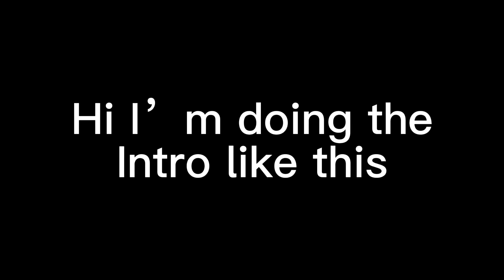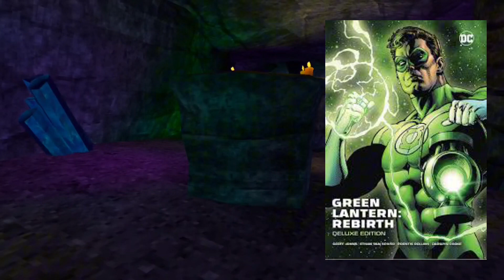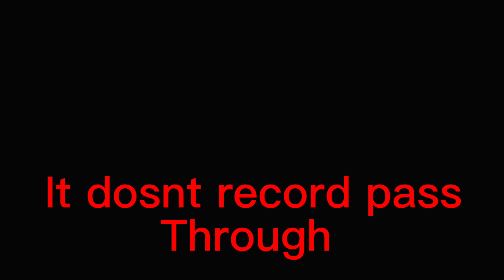THE SPOOKY GTAG UPDATE!!! (Halloween update 2023)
Hi guys I will be releasing somthing soon on my 100 sub special